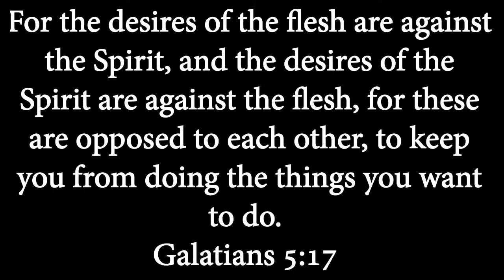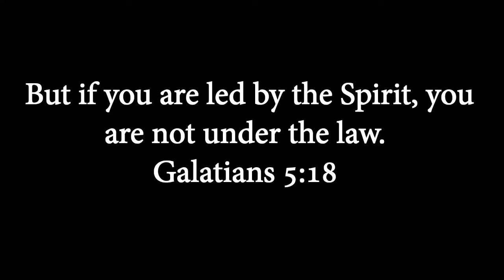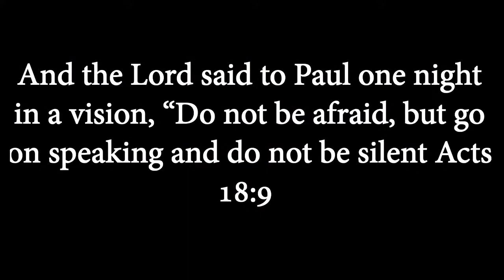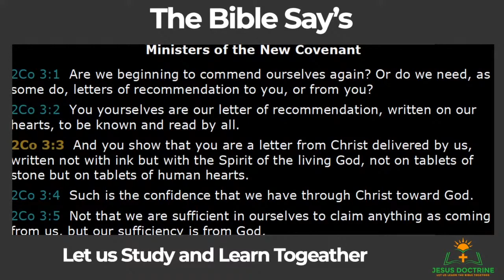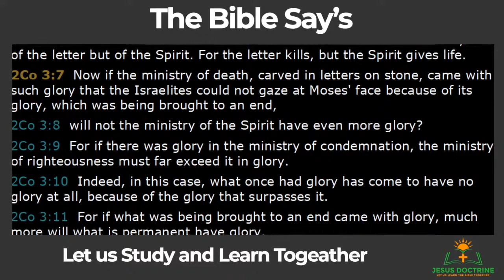In The Spirit Part 1 (The Letter vs The Spirit)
This video follows on from the Video titled, "In the Flesh" and starts a series about walking in the Spirit. A link for the playlist can be found below.

The Holy Spirit is essential for us believers to stop us from walking according to the flesh.

This video highlights the need for our personal relationship with God and the roles that the Spirit plays in this. We need to develop a prayer life and habits of communicating with God as well as looking to the bible.

Hearing from God separates believers from the unbelieving world and it separates Christianity from all the pagan God where God does not talk. The Christian God is a living God that is still speaking to us individually today. Christianity has no last or final prophet of God, God still speaks today as he did to the prophets in the past.